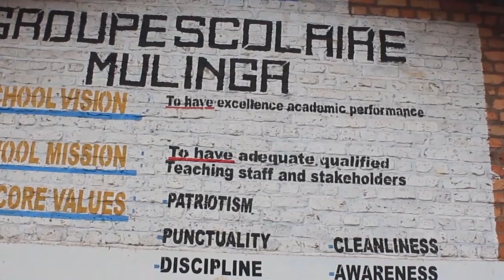Kamonyi abaturage batunguwe nogusanga umurambo w'umusore mu muhanda rwagati